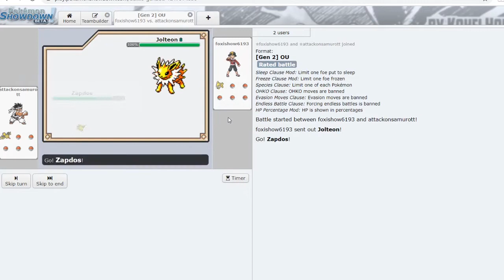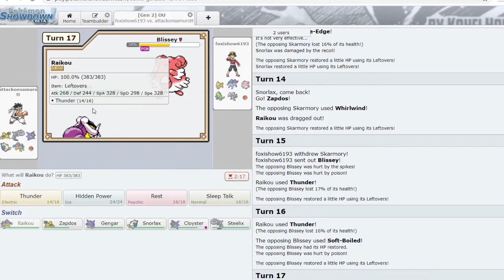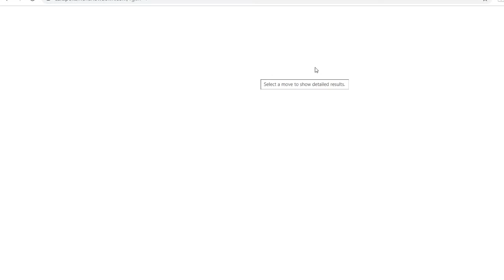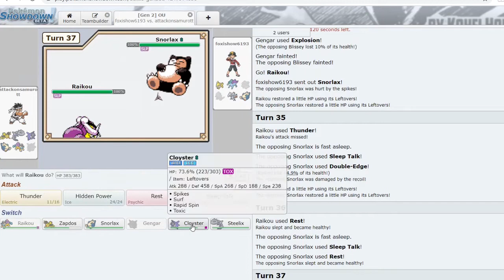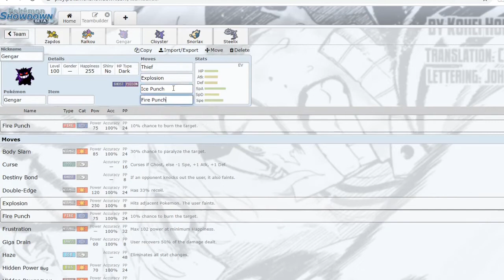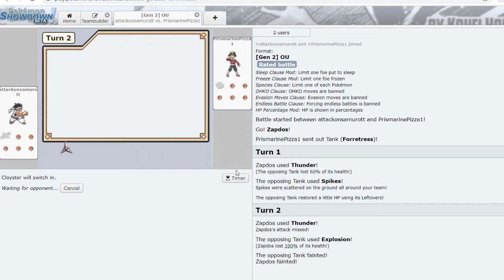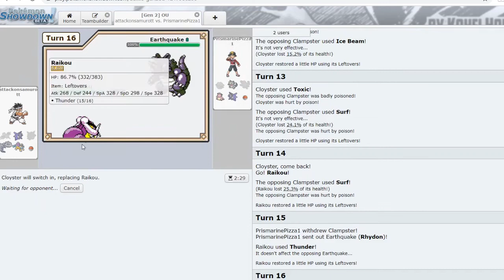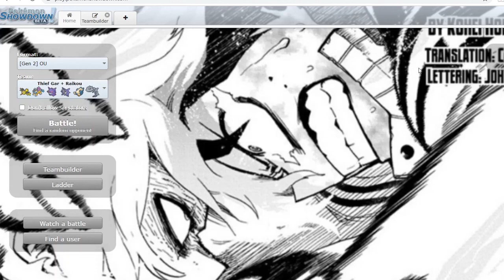Pokemon GSC Showdown Live #8 "Double Electric and Thief Gengar!"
Welcome to the Bushido Gang! What's up guys and girls?! It's AttackonSamurott bringing you another Pokemon GSC Showdown Live for you all! I know this was supposed to be up yesterday! My bad about that lol. I have a team I built using a Double Electric core of Zapdos and Raikou! To add on to breaking down the unstoppable Snorlax in GSC, I also added Gengar with Thief to remove the Leftovers from my opponents! Anyways, this was a pretty short live! I hope you all enjoyed it! Looking to reach a new goal of 400 subscribers before the end of the year! Let's get down to it! Peace!